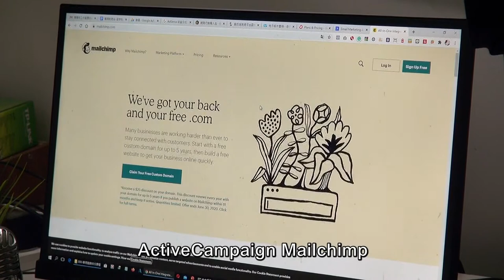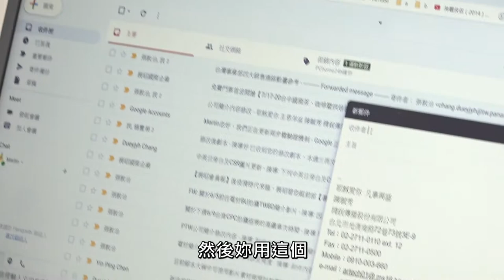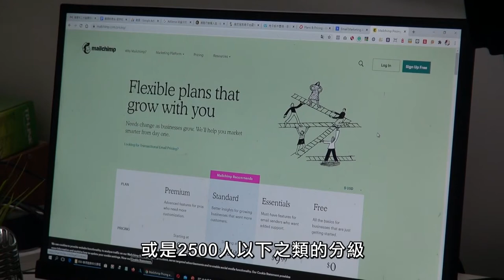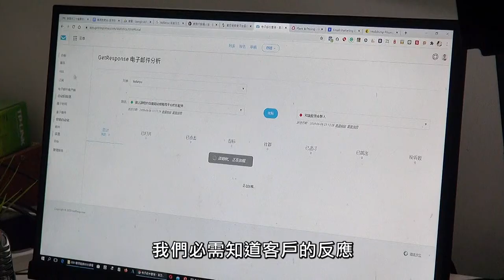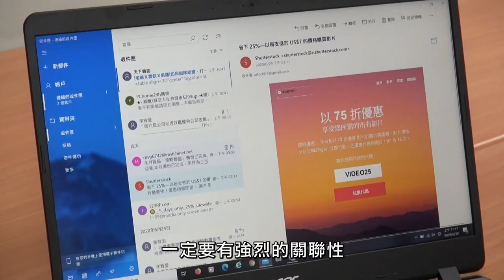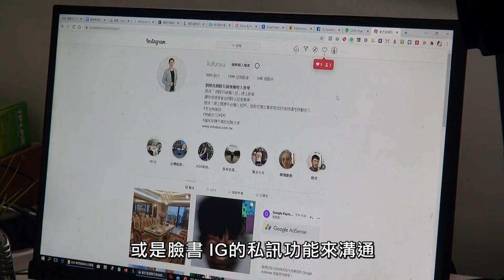06自動化流程會用到哪些工具-華視教育台